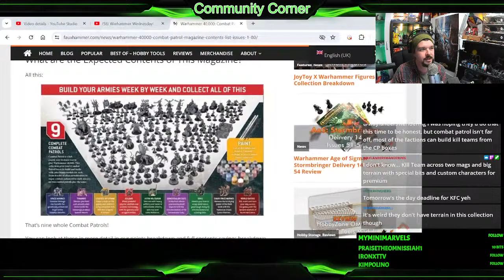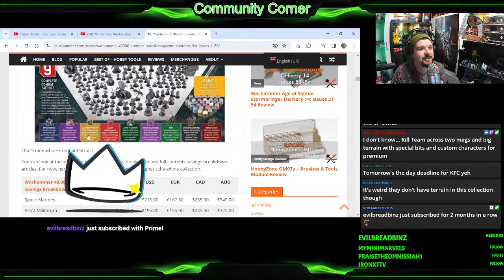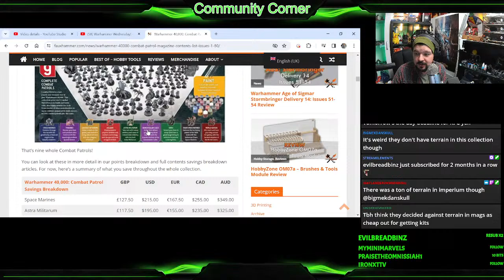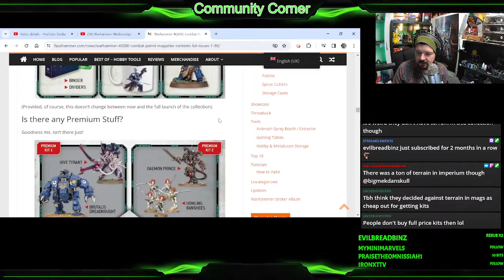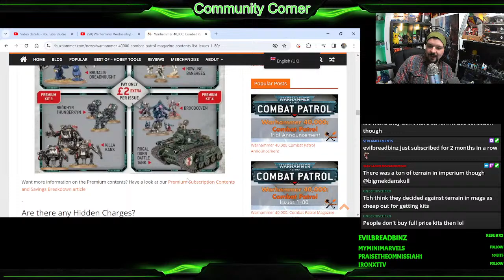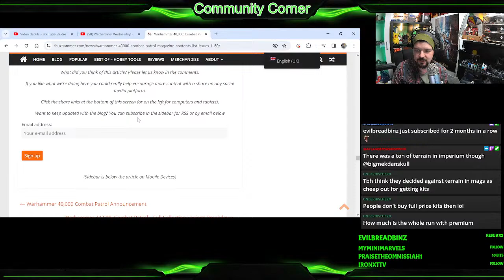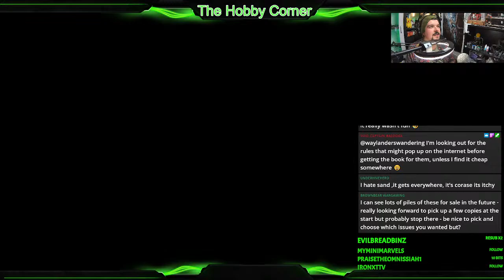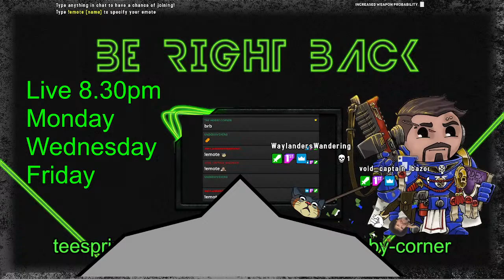Warhammer Wednesday!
🟠For anything else, check out Elemental Games for discounts here!

🟣And come say hello in our Discord server!